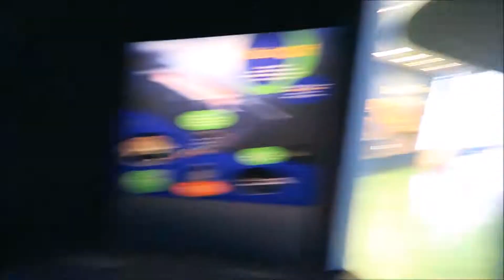ZIPLINING NIAGARA FALLS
I traveled up north to Toronto & decided to explore the local attractions including the Rogers Centre (Blue Jays Stadium), Ripley's Aquarium & of course NIAGARA FALLS! Ziplining across Niagara Falls was a once in a lifetime opportunity that I'd highly recommend to anyone headed that direction.

My Gear:

- Canon G7X (my favorite camera)
- Joby Gorillapod (for timelapses & stuff)
- Statin Camera Case (protect the goods)